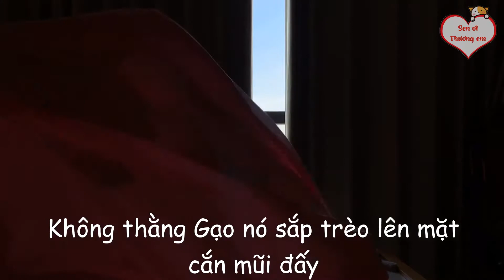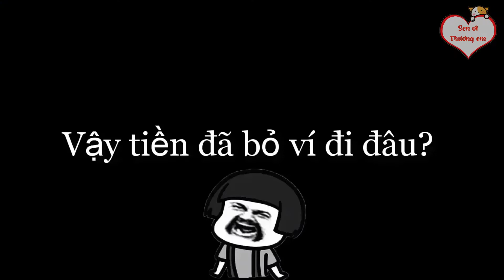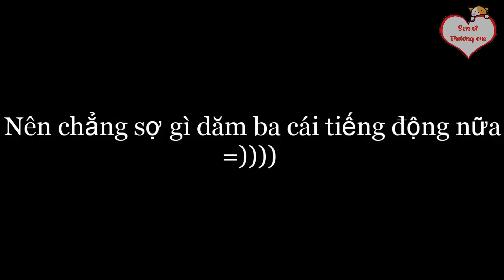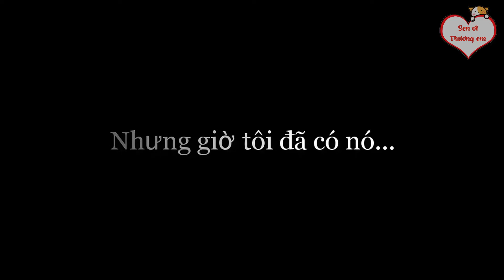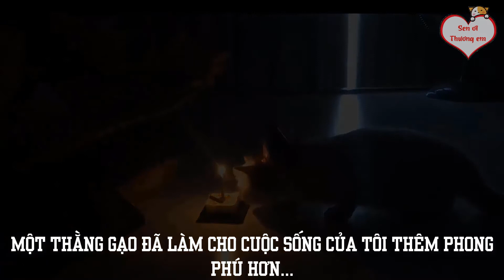Tại Sao Nên Nuôi Một Bé Mèo ! Mèo Đã Thay Đổi Cuộc Sống Của Tôi Thế Nào ?!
Độc Thân Nuôi Mèo ? Nên Hay Không? Mèo Đã Thay Đổi Cuộc Sống Của Tôi Thế Nào?

Chào các bạn… mình là Gạo (Gạo trong hạt gạo) nhaaaa :)
Trong cái video này mình sẽ chia sẻ với các bạn  cuộc sống của mình trước và sau khi nuôi mèo và sẽ cho các bạn thấy thằng Gạo – con mèo của mình đã thay đổi mình như thế nào?
... Cuộc sống của mình cứ như một cái máy, đi làm chỉ để kiếm tiền... nhiều lúc thấy nó nhàm chán và vô vị quá... Nhưng từ khi có một bé mèo, mình thấy vui vẻ, yêu đời hơn hẳn. Quan trọng là mình có động lực kiếm tiền để nuôi bé gạo hihi.
Video này sẽ thay mình trả lời các câu hỏi của các bạn có mong muốn nuôi mèo nhưng chưa hiểu rõ về mèo. Ví dụ như:
 “Nuôi mèo có gì tốt?”
“ Mèo có quậy phá không?”
“Mèo có đem lại xui xẻo như lời đồn?”
“Mèo có phản chủ không?”
“ Mèo có thân thiện với chúng ta không? Có quấn chủ không?”… vân vân :3

Mong các bạn sau khi xem video của mình xong sẽ quyết định được nên hay không nên nuôi mèo.

©️ Bản quyền thuộc về Sen Ơi Thương Em
©️ Copyright by Sen Ơi Thương Em ▶️ do not reup